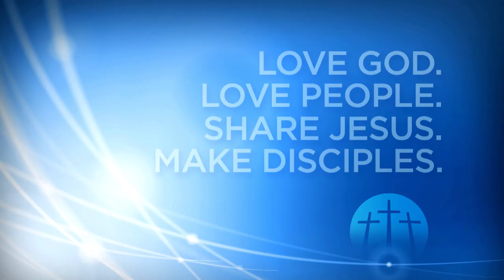"Relationships" | Dr. Charles Lowery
Dr. Charles Lowery | 06-10-18 AM | Genesis 2:18